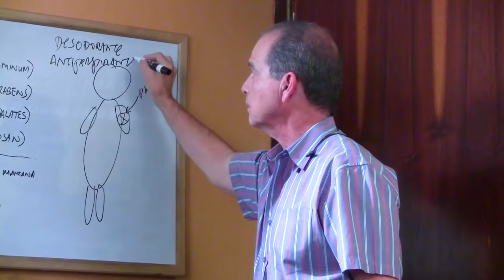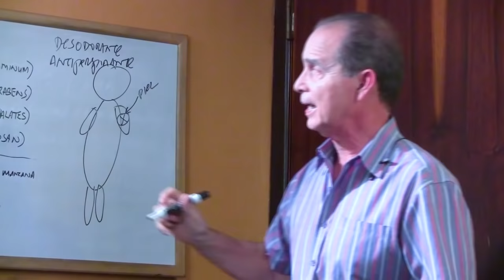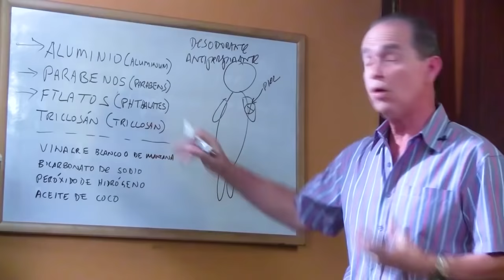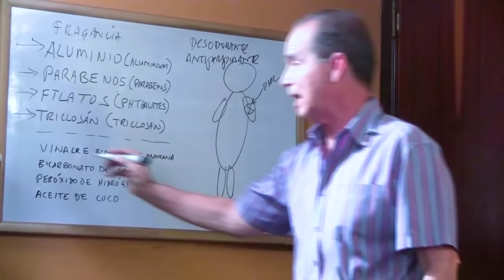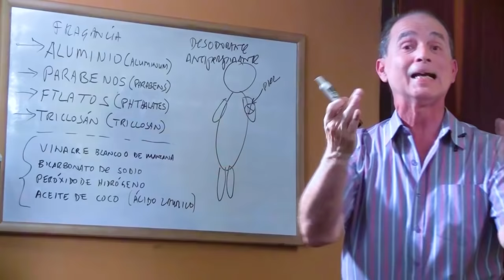SÚPER AYUDA #230 Peligro, 4 Tóxicos en Tu Desodorante